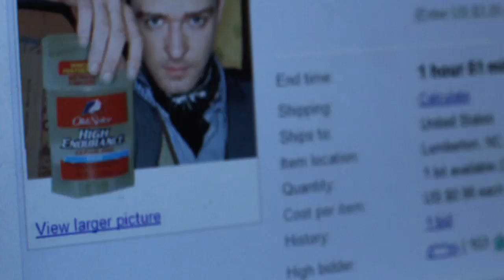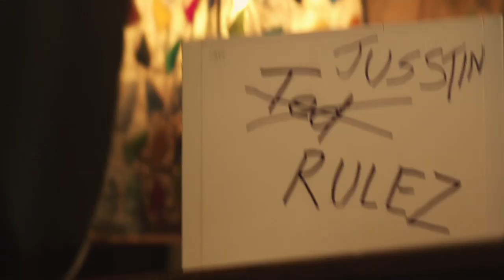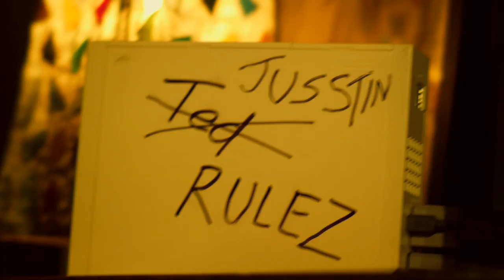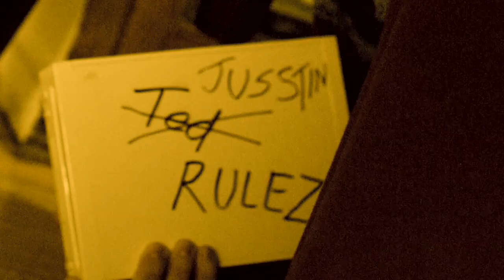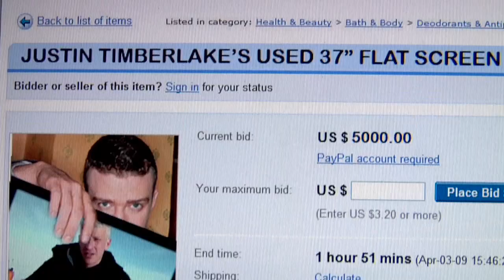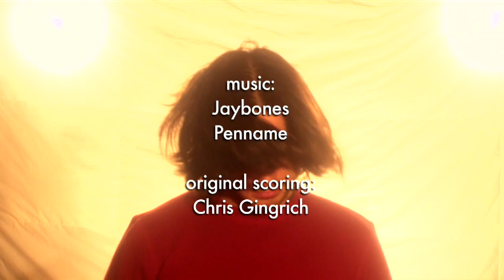Funemployed: Episode 2, Part 2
The guys plot to steal back the Oui.  Bill continues to be distracted by Amy's roommate, Beth.  Jay tries to label his relationship with Amy.  Lockwood mysteriously disappears, and Ted confronts his college rival, Carl, in a one on one showdown.